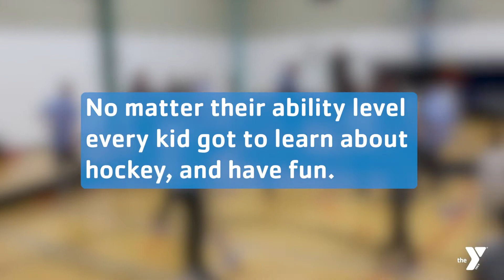CBJ and YMCA of Central Ohio Team Up For Inclusive Hockey Event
Columbus Blue Jackets Special Hockey and YMCA are making sure no athlete is left out. This inclusive hockey session is made for all abilities. Every kid gets a chance to learn and play!